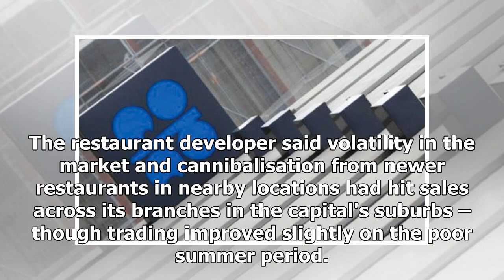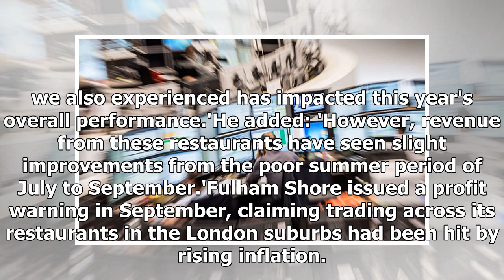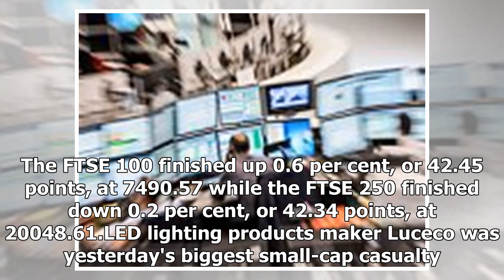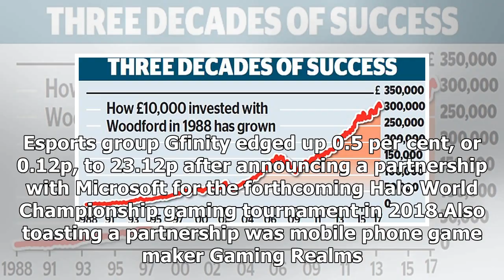[Breaking News]Market report: franco manca's sales boost fails to satisfy investors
Published: 16:51 EST, 15 December 2017 | Updated: 16:51 EST, 15 December 2017 Soaring half-year sale...